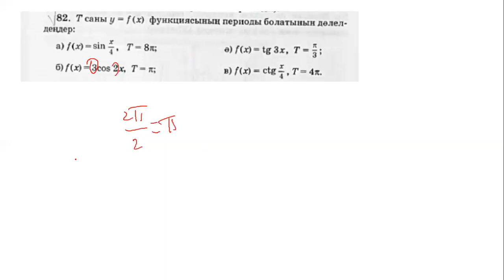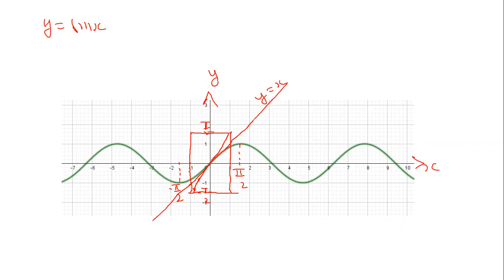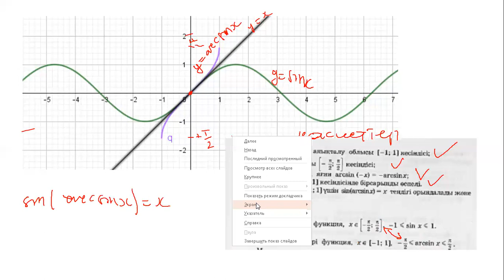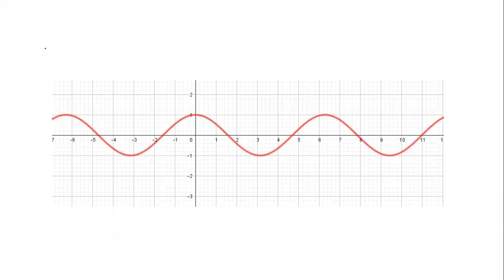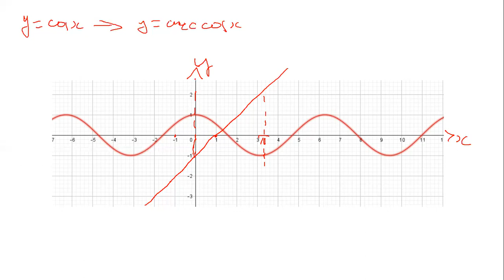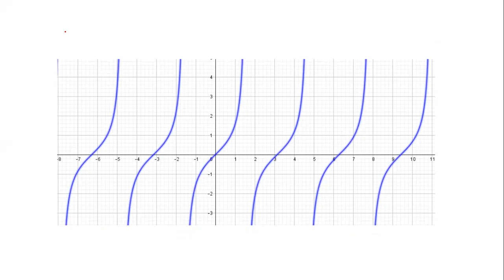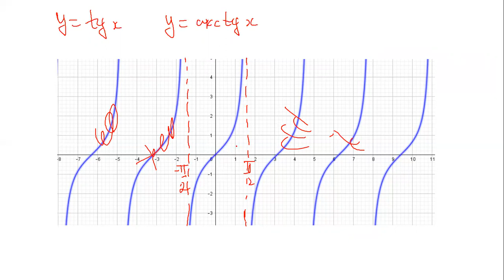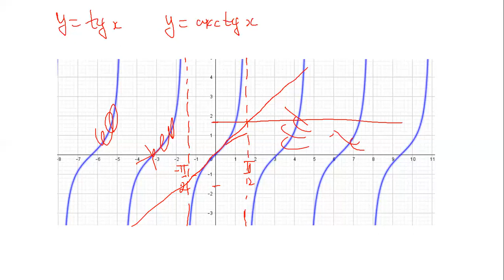Кері тригонометриялық функциялар және олардың графиктері